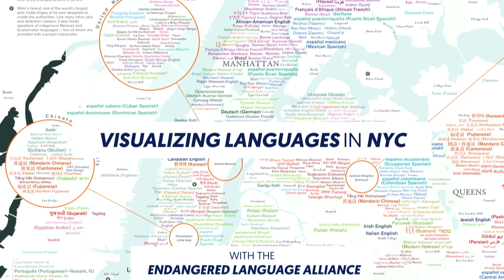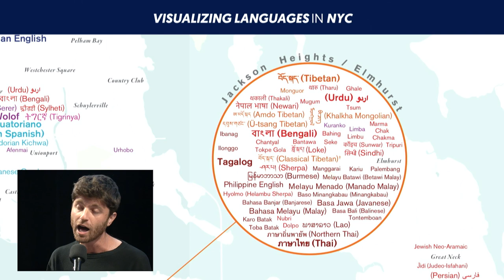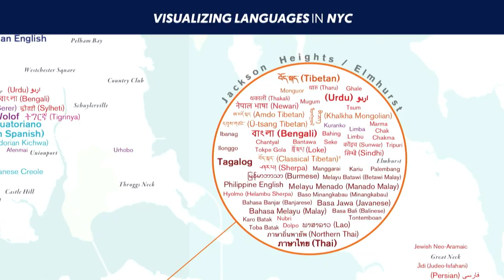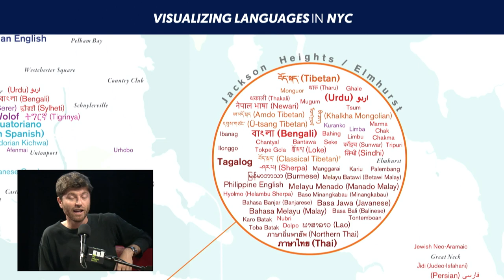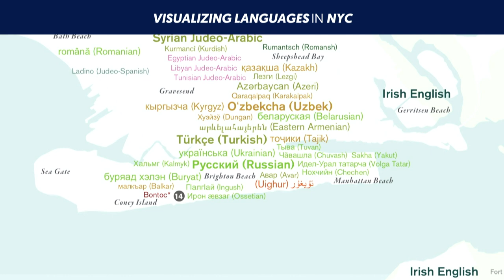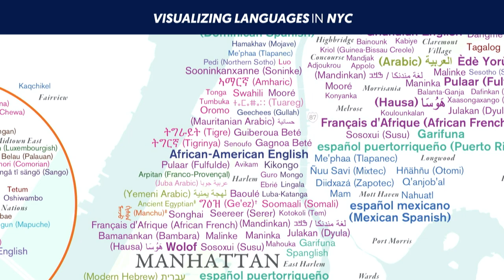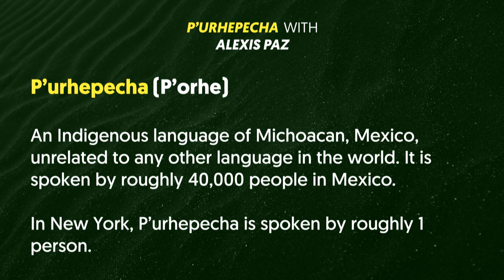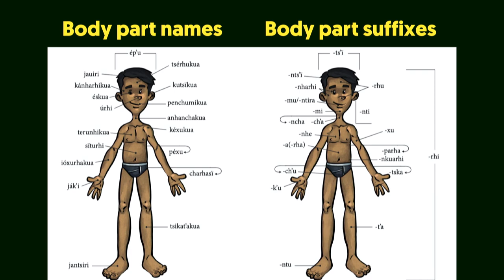How to Revive a Fading Language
There are over 600 languages spoken in New York City. But Micropolis host Arun Venugopal wonders, which are disappearing? What happens when a language is down to its last few speakers? And how do we successfully revive an endangered language? After all, linguistic diversity is a big part of what makes New York — New York.

With the help of the Endangered Language Alliance, we weave together a night of performances, audience participation and plenty of hearty conversation. You’ll learn phrases and hear music and stories in languages that New Yorkers are keeping alive and well in their own communities. Plus, the ELA debuts their brand new map tracking the existence of hundreds of languages being spoken across the city.